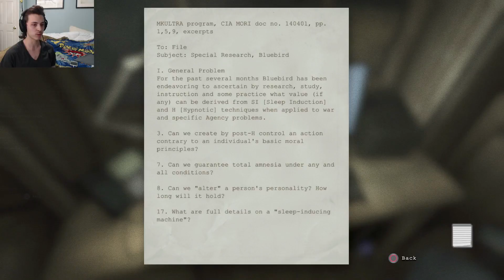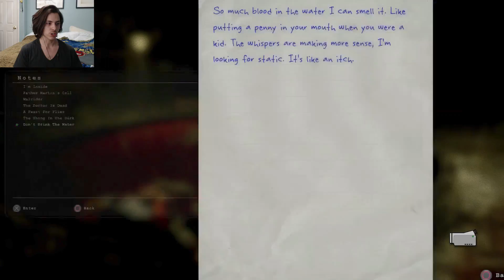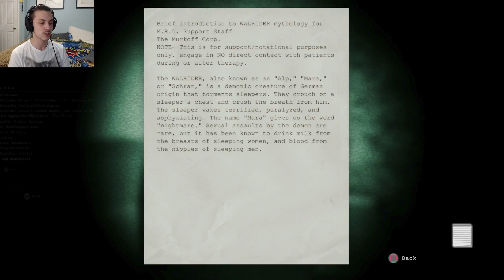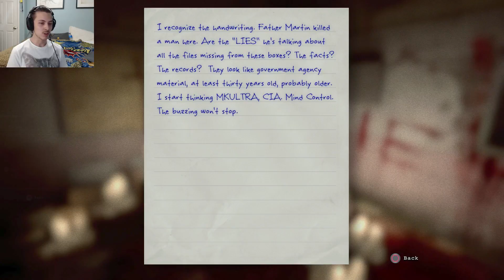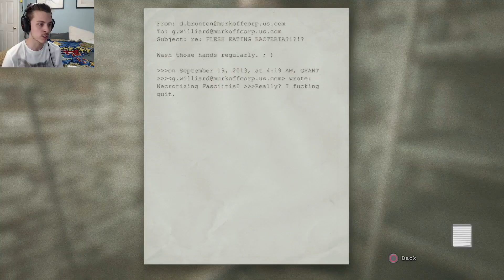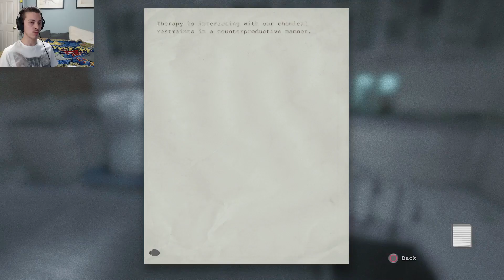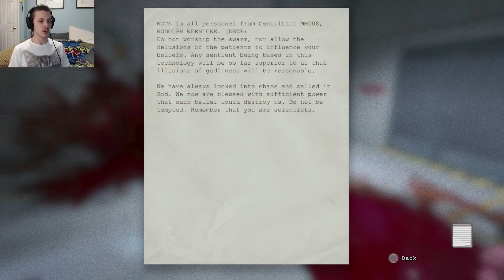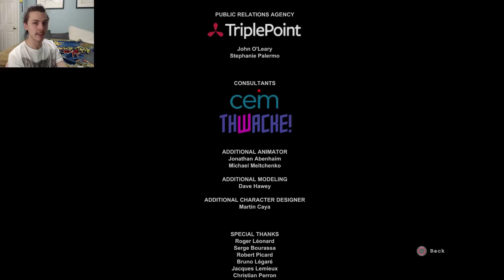I've FINALLY finished it! // KaigePlays: Outlast [FINALE]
Hi, I'm Kaige and I play video games :p It will also include my honest review, reactions and commentary of the game!